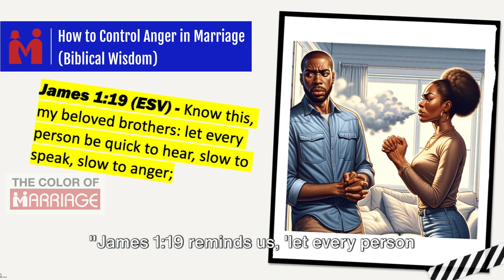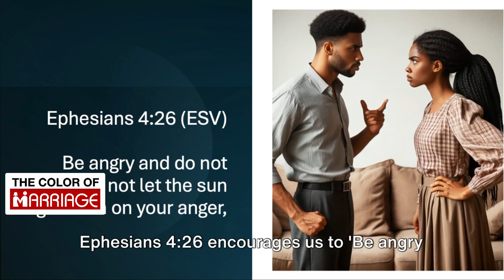How to Control Anger in Marriage Biblical Wisdom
💥 Tired of anger controlling your marriage? 💥  The Bible offers powerful wisdom for finding peace and resolving conflict.

 💪 Join the Extraordinary Husband Master Class and discover how to transform your approach to conflict. Go from simply dealing with it to truly resolving it, creating a stronger, happier marriage.

 🔥 In this masterclass, you'll learn:

Proven biblical strategies for managing anger
Practical communication skills for resolving disagreements
How to build a deeper connection with your spouse
Ready to become the extraordinary husband you were meant to be?

Limited Time Special for those who are watching this video. - Elevate your marriage and relationship skills with The Extraordinary Husband Master Class!

The Color of Marriage “15 Principles to Improve Your Marriage”